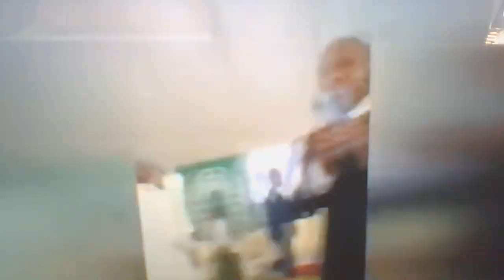SASSOU, TCHIMBOTA " FEDERATION KONGO" VA TOURNER LA ROUE QUI VIVRA VERA A BIENTOT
VIVE LA FEDERATION KONGO
SIGNEZ MASSIVEMENT LA PETITION DE LA FEDERATION KONGO
SEULE LA LUTTE LIBERE
LE PEUPLE GAGNE TOUJOUR
LA FEDERATION KONGO OU LA MORT NOUS VAINCRONS
PEUPLE KONGO CA SENT LA FIN DE L'HOMME A LA COIFFE DU DIABLE
KONGO TOUS ENSEMBLE , C'EST MAINTENANT OU JAMAIS